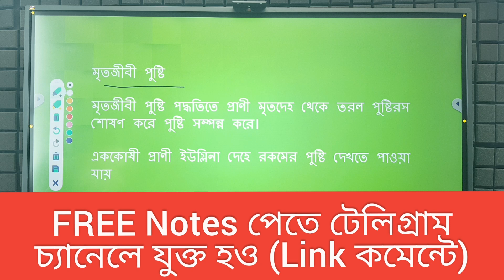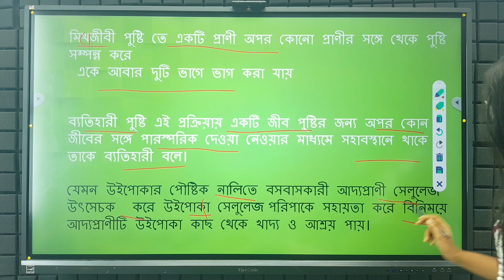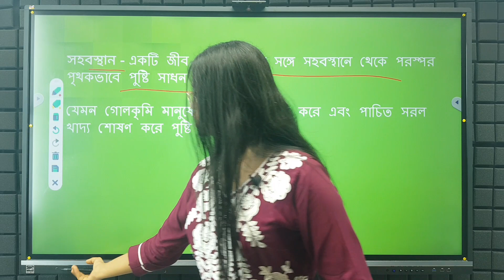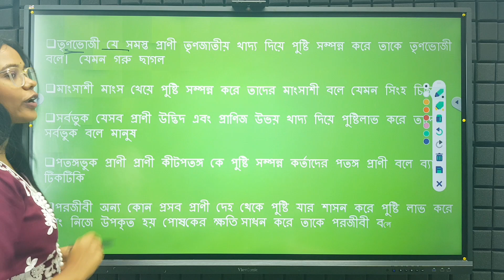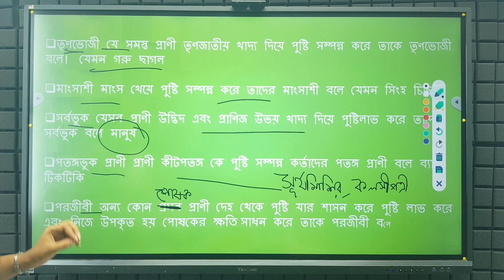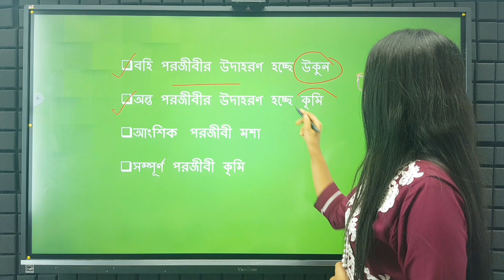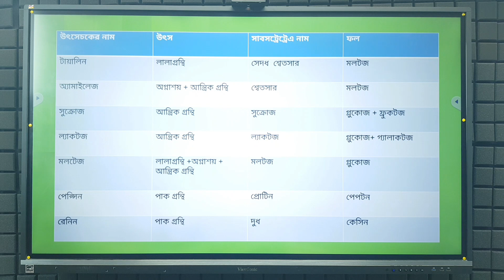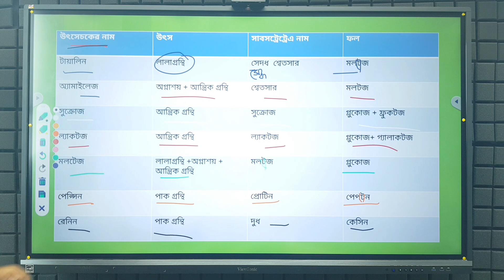icds exam preparation 2024 | icds helper exam syllabus 2024 | icds worker and helper pusti class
icds helper
icds math

To join Online/Offline Courses, Call:
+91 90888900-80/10